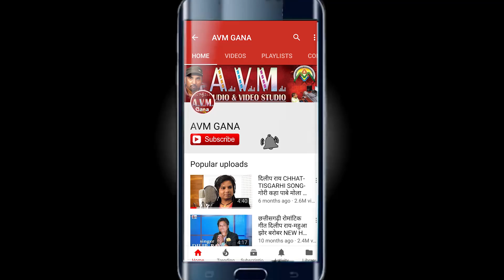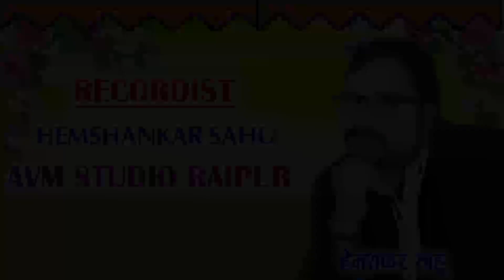Vishanu Gajbhiye | Sabnam | Cg Song | Lage Ho Jugad Ma | New All DJ Chhattisgarhi Geet | AVM STUDIO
Album -
Song   -   Lage Ho Jugad Ma
Singer -   Vishanu Gajbhiye, Sabnam